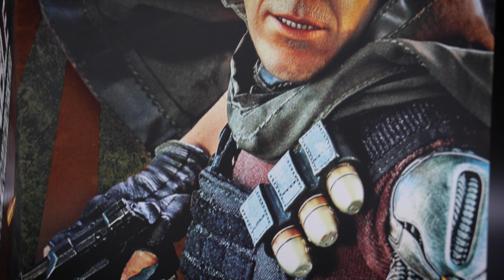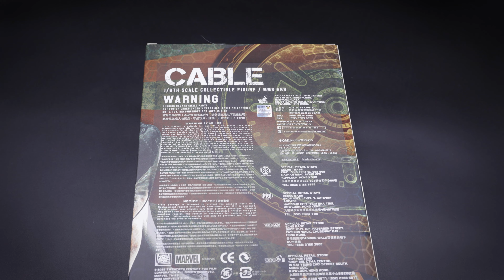Hot Toys CABLE Unboxing and Review | Deadpool 2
In today’s unboxing and review video, we are taking a look at Hot Toys Cable from Deadpool 2.

If you are new to the channel and you want to check out the latest Hot Toys unboxing and review videos, posing videos, figure previews, and comparison videos, please hit the like and subscribe button, and bell notification icon so YOU don't miss anything!

🎬 GEAR USED:
Yeti Microphone
Camera for Videos: Canon m50
Camera for Photos: Canon EOS 6D
Lens: Canon EF Lense EF 100 mm
Editing Software: Adobe Premier Pro
Lighthing: Travors Lightbox 32x32
TurnTable: ComXim 360
Additional Lighting: Ring Light - 18 inch 60 W Dimmable LED